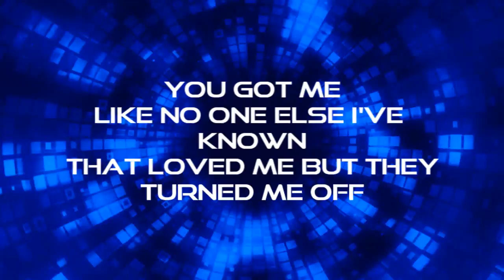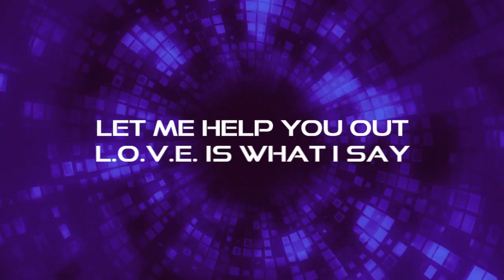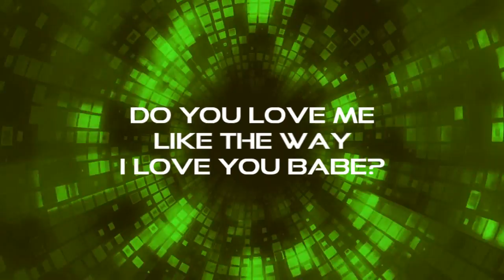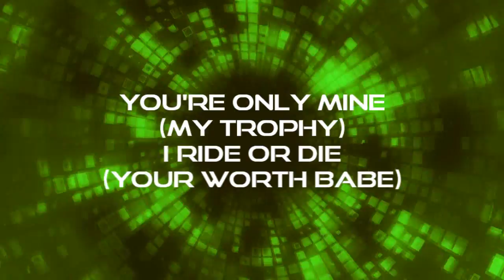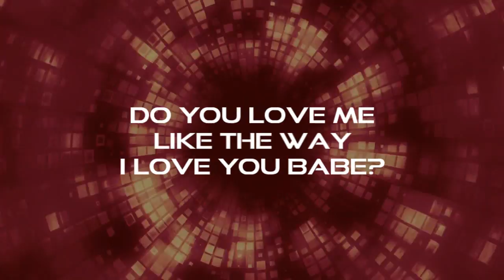2NE1 - Do You Love Me (English Version) (Yabisi)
Video: Yabisi